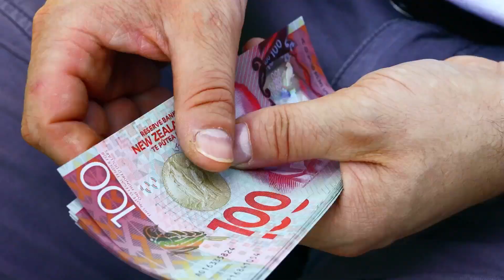The reality of being a business owner with Georgia Patten - Boxers and Briefs podcast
How do you turn a passion into a successful startup? What does it take to launch a fashion brand with no industry experience? And when faced with seemingly insurmountable obstacles, how do you keep pushing forward? Georgia Patten shares her journey.

Georgia Patten is the designer and director of bored.george, a disruptor in the sunglasses industry. At twenty-three, she turned a passion project into a thriving business, armed with nothing but an unrelenting thirst for knowledge and a commitment to perfecting the art of sunglass design. She’s won and been nominated for multiple awards, and her fearless frames are stocked in stores across New Zealand and Australia. But when you ask her what she does for work, she’ll most likely respond with ‘I put out fires.’

In this episode of the boxers and Briefs podcast, we have a candid conversation with Georgia about the realities of being a business owner — the good, the bad, and the ugly.